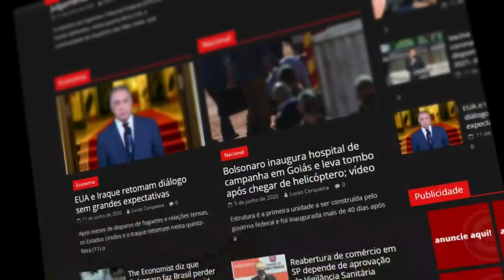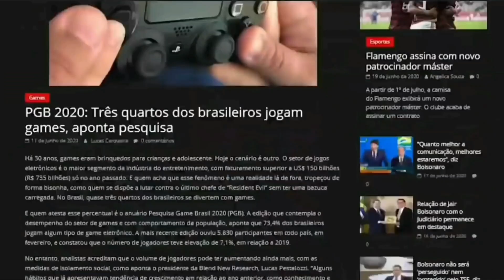Sons de TROMBETAS voltam a ASSUSTAR O MUNDO em 2023 apocalipse misterio #2023